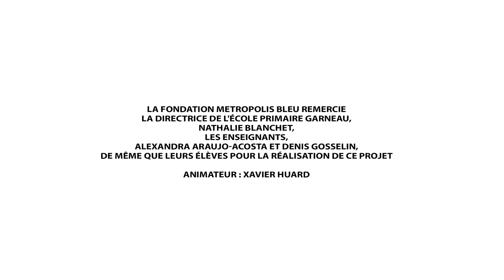Metropolis Bleu - Saine Revolte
Project: Blue Metropolis - Saine Revolte
Spring 2017
Filmed sequences, motion graphics, post production effects.

Saine Révolte est un projet de médiation culturelle s'intéressant à la notion de révolte et de changement chez l'adolescent. À la suite d'une série d'ateliers, les 6ième année de l'école Garneau feront un déambulation théâtrale au Parc des Faubourgs.